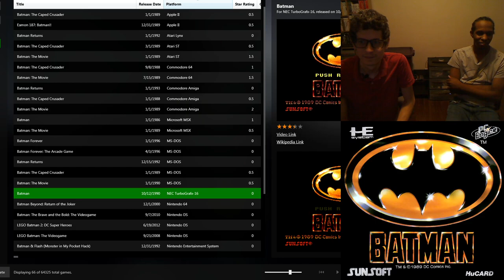Batman (PC Engine & Beetle PCE Fast)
We continue our series of playing Batman games chronologically, this time with Batman for the PC Engine only released in Japan. We start off on a real PC Engine, skip ahead past some world 1 and world 2 footage due to accidentally running out of hard drive space, then move over to emulation to use some "quality of life improvements" (AKA cheats).